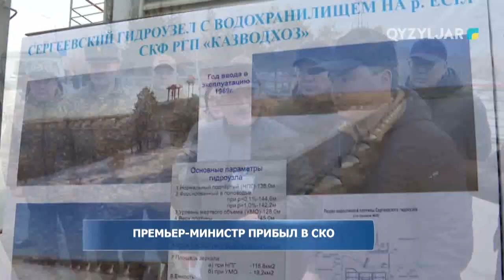Премьер министр прибыл в СКО